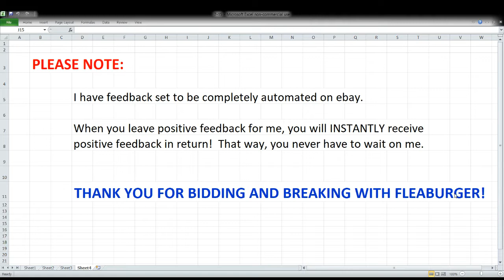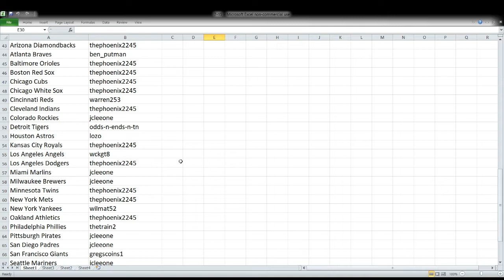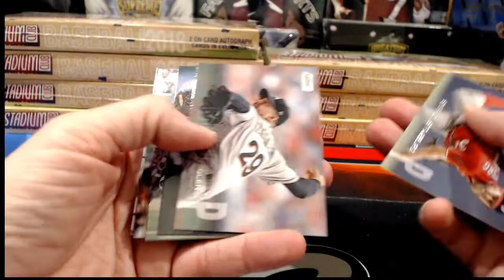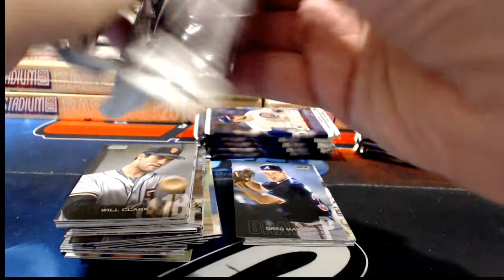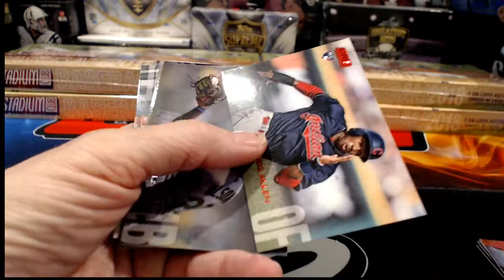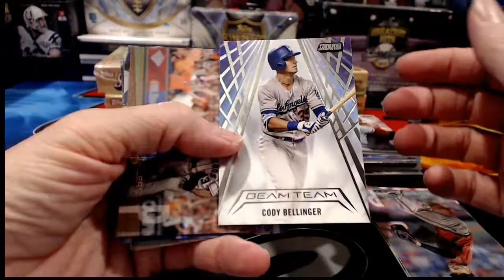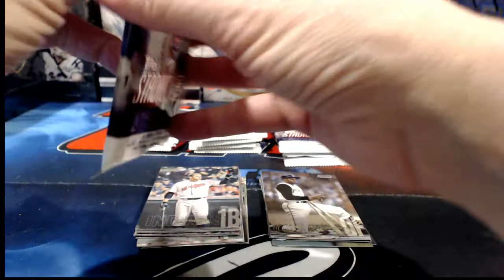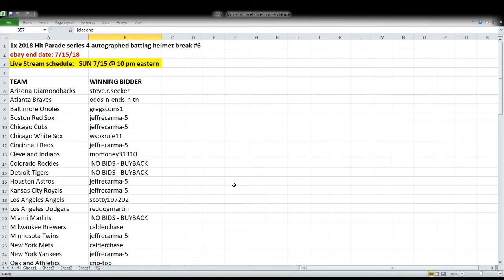ebay 7-15-18 - Baseball breaks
ebay auctions that ended 7-15-18 - Baseball breaks:  1x 2018 hit parade series 4 autographed baseball batting helmet break #6; 8x 2018 tokpps stadium club baseball 1/2 case break #3